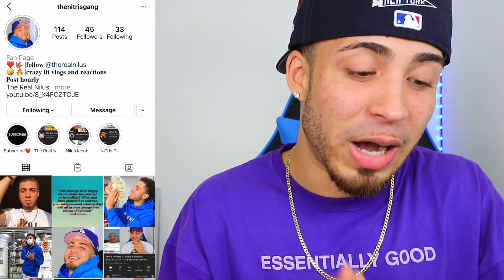Charli D’amelio Breaks Down Crying On IG Live After Being CANCELED!! | REACTION